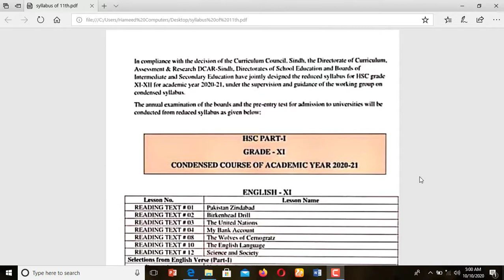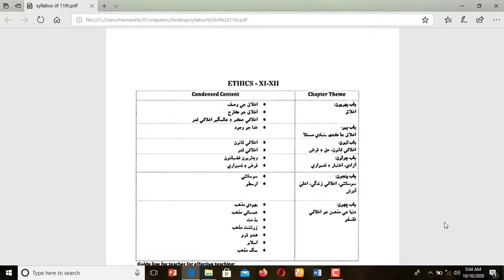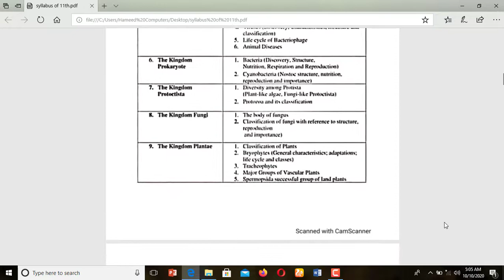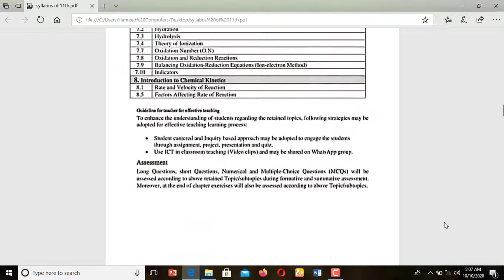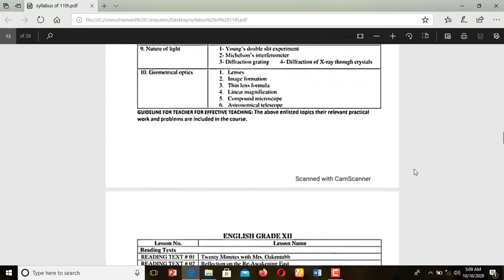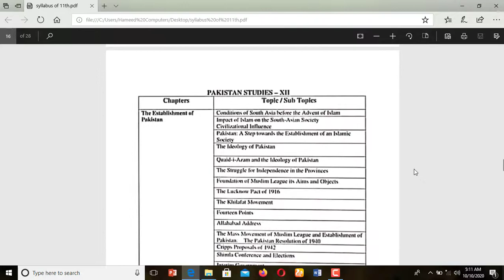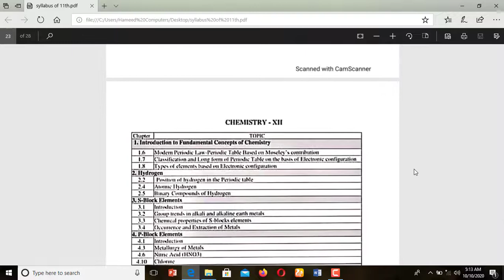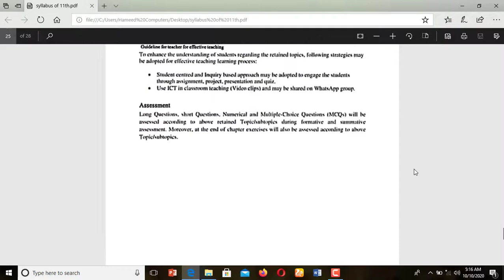Sindh Govt. Has Announced The New Reduced Syllabus For 11th & 12th.